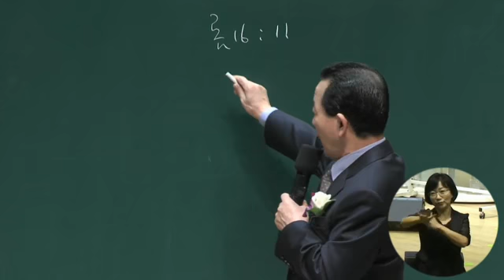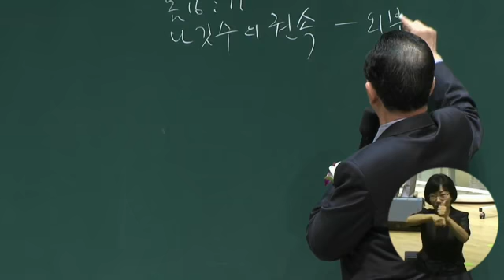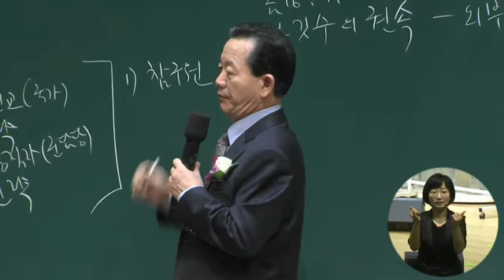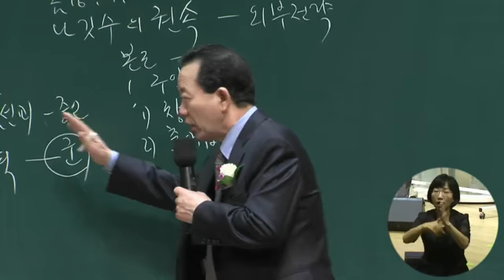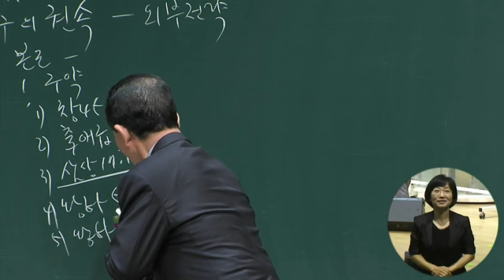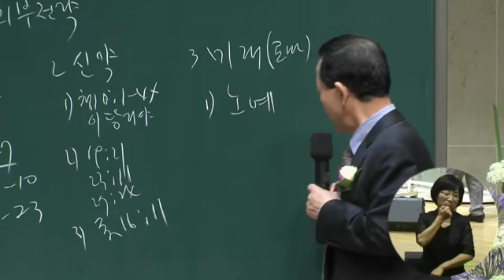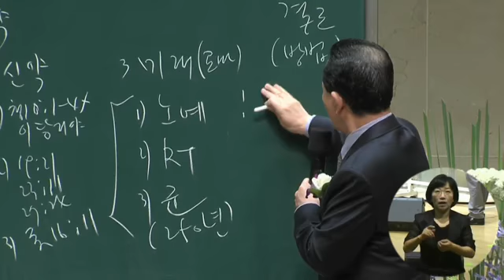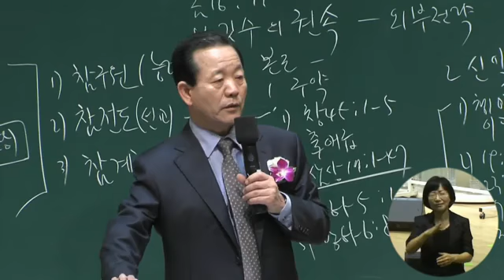20140621_제11차군선교_ 핵심_ 군선교 외부 전략(롬16:11)